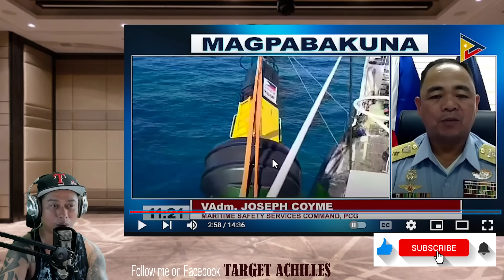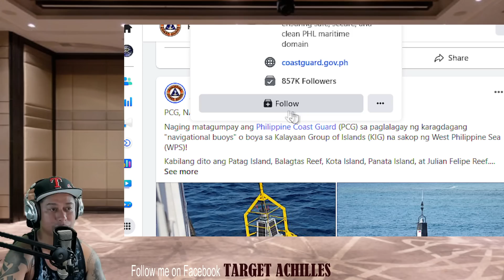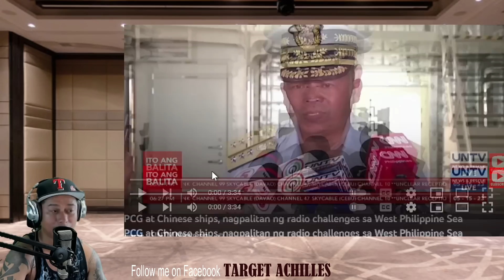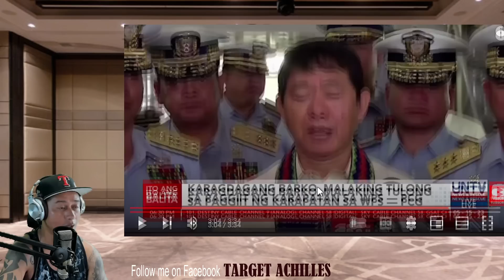Pilipinas at China, mainit na nagpalitan ng radio challenge sa West Phil Sea (REACTION & COMMENT)